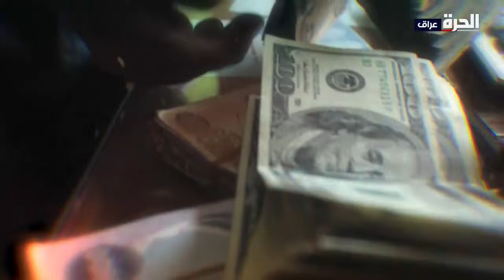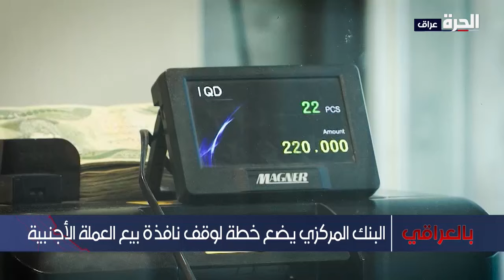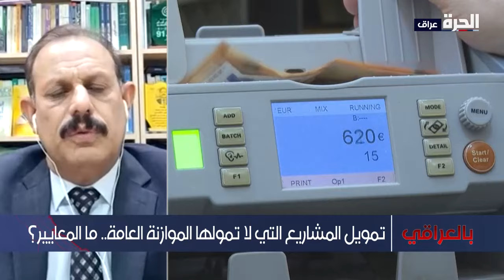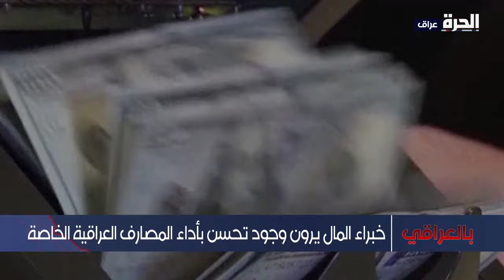استراتيجية جديدة لتطوير العمل المصرفي.. هل ستنجح؟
بعد أن أطلق البنك المركزي العراقي الاستراتيجية "الوطنية" للإقراض المصرفي في العراق 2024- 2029، قال نائب رئيس مجلس الوزراء- وزير التخطيط، محمد علي تميم إن الحكومة العراقية وضعت رؤية اقتصادية بشأن سياسة الاقتراض. تتمثل بأن يتم توجيه مسارات الاقتراض نحو مفاصل التنمية من خلال تمويل المشاريع الاستراتيجية، التي لا يمكن تمويلها من الموازنة العامة للدولة، والتي يمكن أن تسهم في رفع مستوى التنمية في البلد.

حمل تطبيق "الحرة كونيكت" للتلفزيونات والهواتف الذكية:

أمازون فاير